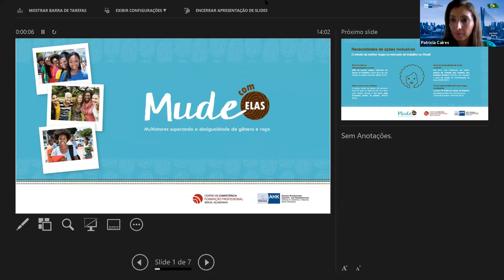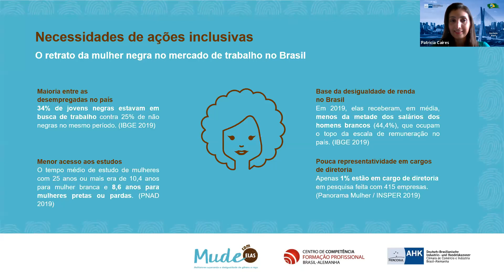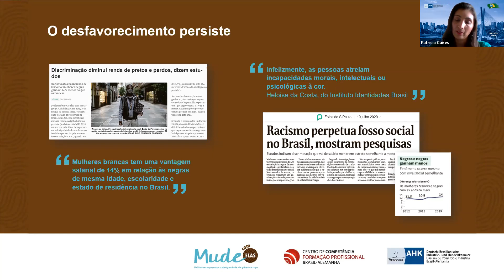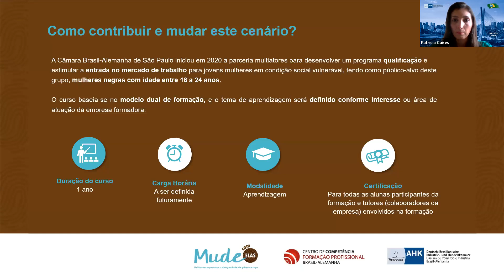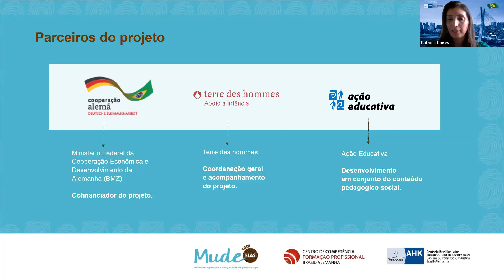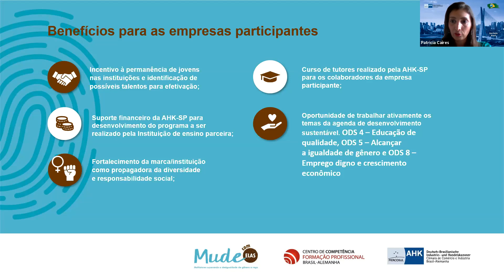Webinar - AHK Tendências: Recursos Humanos - O Protagonismo da Diversidade no Futuro das Empresas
No dia 01 de outubro de 2020, discutimos como a diversidade passou a ser necessidade imediata para a sobrevivência das empresas em um mercado cada vez mais competitivo e exigente com painelistas de alto nível.

Participaram do evento:
- Fernanda Chilotti, Head of Human Resources Brazil na Messer Gases;
- Karina Chaves, Diversity & Inclusion Manager South America na BASF;
- Rafael Santiago, Human Resources & Communication Manager na Bertelsmann; e
- Djalma Scartezini, Gerente Sênior de D&I Latam (moderador)

Os principais assuntos discutidos foram:
-    O impacto positivo da diversidade nos resultados da empresa;
-    A diversidade como promotora da inovação;
-   O papel do RH na promoção da pauta;
-    A mudança do mindset do consumidor;
-    A necessidade de tornar o tema protagonista do futuro;
-    Best practices.